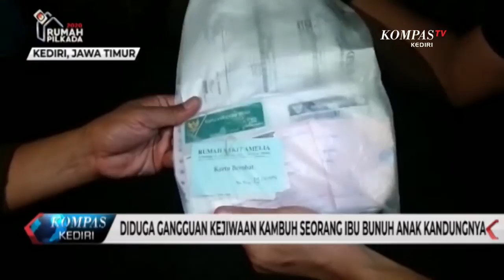DIDUGA GANGGUAN KEJIWAAN KAMBUH SEORANG IBU BUNUH ANAK KANDUNGNYA